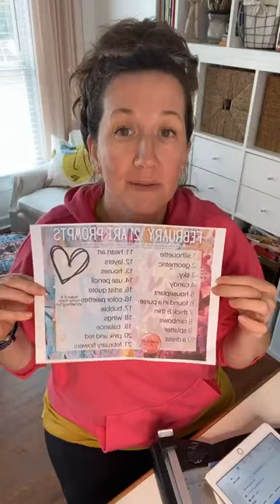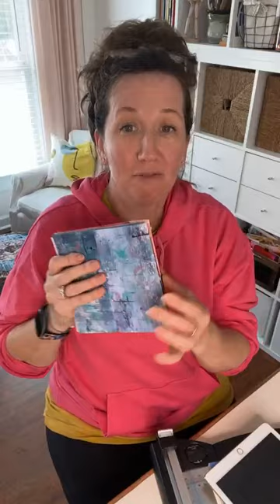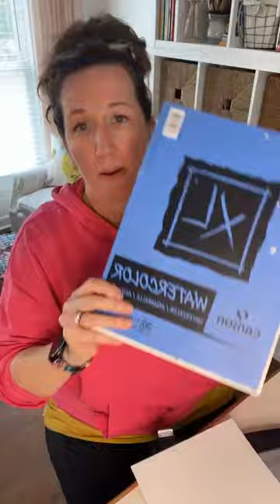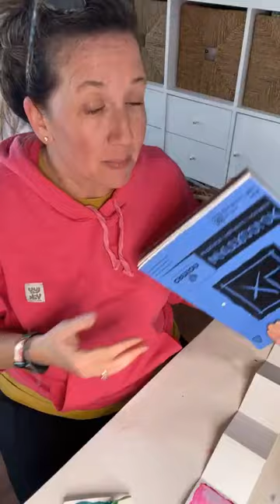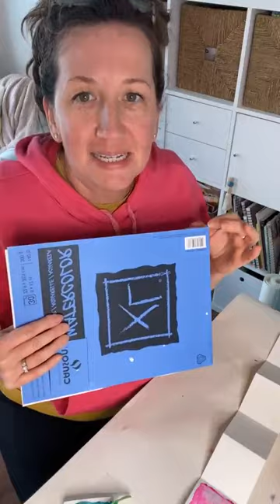ART SNACKS - March mini accordion journal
Welcome to Art Snacks. Today begins the March challenge prompts, we are making a mini accordion journal for this month's prompts. Grab some watercolor paper and your watercolor or tombow markers and let's play!

ART SN30-minute 30 minute tutorial every Monday at 12:30pm EST

Interested in the prompt list for March? Head over to my website to find all the monthly information.

Are you on my newsletter, so you get my 21 Art Journaling Prompts each month?